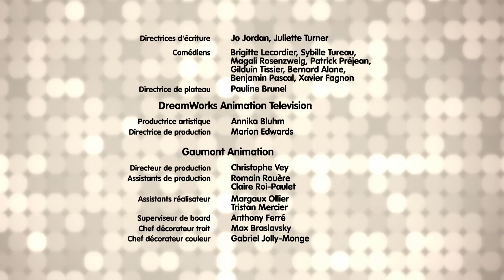L'Affaire du Petit Canard Perdu | Oui Oui Détective | Épisode Complet | Dessins Animés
Dinasaurus est ravie, un mignon petit canard a fait son apparition au Dinolabo. Personne ne sait d’où il vient mais Oui-Oui est sûr qu’il doit manquer à sa famille. Il décide alors de mener l’enquête pour découvrir où le canard habite. Mais sa tâche n’est pas facilitée. Où que Oui-Oui l'emmène, le petit canard revient constamment au Dinolabo ! Mais pourquoi ?